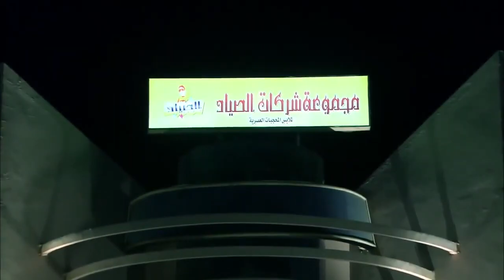لما تكون عامل دماغ وتروح البيت تلاقي مراتك على سنجة عشرة 😂